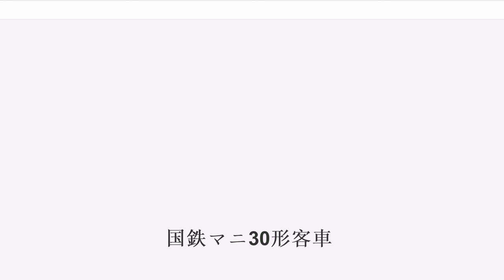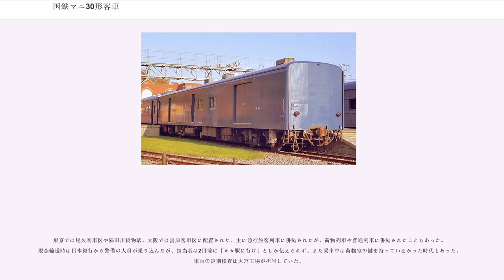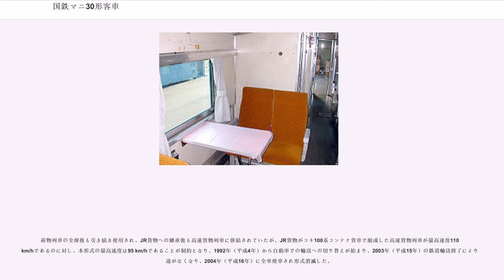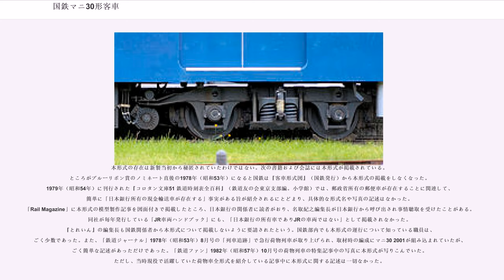国鉄マニ30形客車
国鉄マニ30形客車（こくてつマニ30がたきゃくしゃ）は、運輸省鉄道総局及び日本国有鉄道（国鉄）に車籍を有した荷物車の一形式である。

太平洋戦争後のインフレーションの影響で発行量・流通量が著しく増大した紙幣（日本銀行券）を日本銀行各支店に円滑かつ確実に輸送する目的で製造された。国鉄に車籍を置くが所有者は日本銀行で、権利関係は他の私有車両と同様である。

新製当初より荷物列車や客車列車などに連結され、「銀河」「ニセコ」などの急行列車に併結する運用もあった。1986年11月1日国鉄ダイヤ改正での荷物列車全廃以降はコンテナ車等の高速貨物列車に併結され、翌1987年4月の国鉄分割民営化では6両全車の車籍を日本貨物鉄道（JR貨物）が継承した。JR移行後も引き続き高速貨物列車に併結されて使用されたが、2003年の日銀券鉄道輸送終了に伴い用途がなくなり、2004年までに在籍6両全てが除籍された。

輸送品目の性質上、本車の運用や存在は公開されることや鉄道雑誌で取り扱われることはなく、国鉄在籍車両の一覧である「輛数表」にも掲載されなかった（後述も参照）。

なお、現金輸送中は多くの場合、機関車の次位(機次)に連結される運用であった。また、荷役時には荷物扉周囲を天幕で覆い、鉄道公安職員や警察官を配置するなど万全の警備対策がとられていた。

1948年にマニ34形として製造された6両（マニ34 1 - 6 → マニ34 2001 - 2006 → マニ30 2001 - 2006）と、これの老朽代替用に1978年から1979年にかけて製造された6両（マニ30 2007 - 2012）の2種が存在する。両者は車内の構成や設備等は概ね共通であるものの、外観的には全く異なる。

いずれの車両とも、前位から順に荷物室・警備員（＝鉄道公安職員・鉄道警察隊員）添乗室・荷物室・車掌室が配置される。
中央に警備員添乗室を設け、その前後に荷物室を配置する。この配置は一般の荷物車より護送便郵便車の室内配置に類似する。

出入台・妻面貫通路は車掌室のある後位のみに設けられる。前後の荷物室部分には窓がなく、このため前位の妻面は後部標識灯以外なにも設置されない特異な形態である。

車両中央の警備員添乗室には各種監視設備・寝台設備・洗面所（便所）を設けるほか、添乗する警備員の長時間勤務に対応し小規模な台所と食事用テーブルを併設する。添乗室の側窓には 18 mm 厚の防弾ガラスを用い、銃器などを使用した襲撃に備える。車内監視カメラの映像は、本車のみならず編成中の他車車掌室からも確認が可能である。

両側の荷物室は一般の荷物車と異なり、保安上の理由から荷物扉を含め窓を一切設けていない。同様の理由から、車掌室と荷物室の間仕切りには通路がなく、相互の行き来はできない。床面は積載品目の関係上、一般の荷物車が用いる簀子張りを廃し、平板とされた。

東京では尾久客車区や隅田川貨物駅、大阪では宮原客車区に配置された。主に急行旅客列車に併結されたが、荷物列車や普通列車に併結されたこともあった。現金輸送時は日本銀行から警備の人員が乗り込んだが、担当者は2日前に「＊＊駅に行け」としか伝えられず、また乗車中は荷物室の鍵を持っていなかった時代もあった。車両の定期検査は大宮工場が担当していた。

荷物列車の全廃後も引き続き使用され、JR貨物への継承後も高速貨物列車に併結されていたが、JR貨物がコキ100系コンテナ貨車で組成した高速貨物列車が最高速度110 km/hであるのに対し、本形式の最高速度は95 km/hであることが制約となり、1992年（平成4年）から自動車での輸送への切り替えが始まり、2003年（平成15年）の鉄道輸送終了により用途がなくなり、2004年（平成16年）に全車廃車され形式消滅した。

本形式の存在は新製当初から秘匿されていたわけではない。次の書籍および会誌には本形式が掲載されている。
ところがブルーリボン賞のノミネート直後の1978年（昭和53年）になると国鉄は『客車形式図』（国鉄発行）から本形式の掲載をしなくなった。1979年（昭和54年）に刊行された『コロタン文庫51 鉄道時刻表全百科』（鉄道友の会東京支部編。小学館）では、郵政省所有の郵便車が存在することに関連して、簡単に「日本銀行所有...